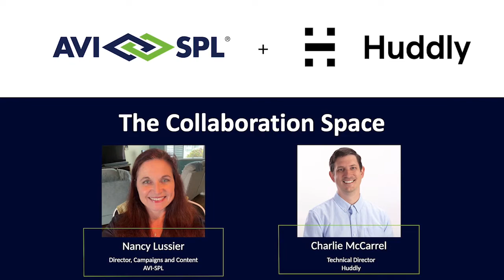How to Make Meetings Less Boring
YAWN! Why are video meetings so boring and what can we do about it? Huddly's Charlie McCarrel joins us for this episode of The Collaboration Space to share his insights.

Topics include:
- Why are meetings boring? Why do we get tired of them?
- How can we keep meetings engaging and inclusive?
- What role do cameras play?
- Ways to create a more human experience with AI technology
- How AI can track the person that’s speaking, and track non-verbal participants' head movements and facial expressions

We also discuss how AI camera angles can take over the role of the director, and what's coming next for Huddly's AI Director.

Explore Huddly cameras and AI Director.